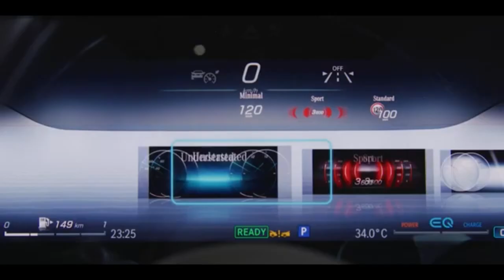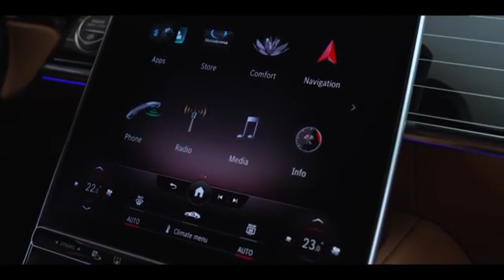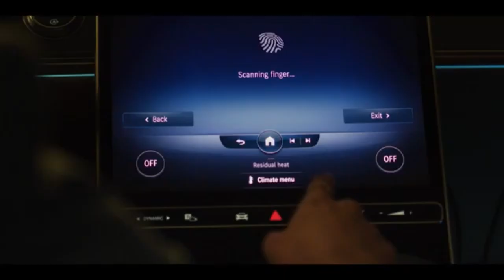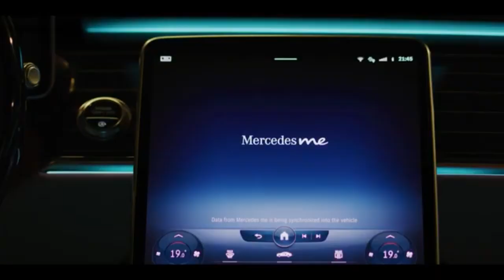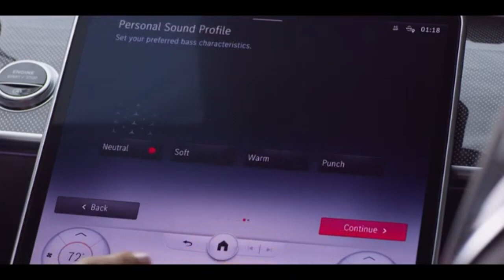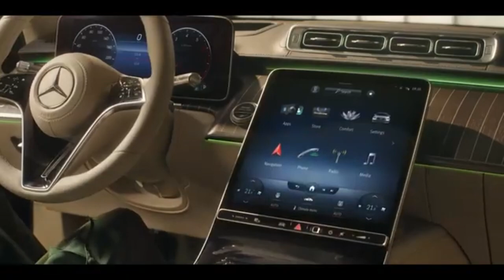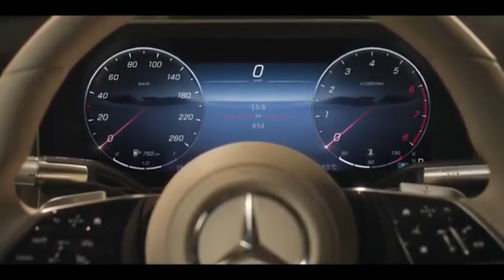2021 Mercedes Benz New S Class Detailed Full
2021 Mercedes Benz New S Class Detailed Full